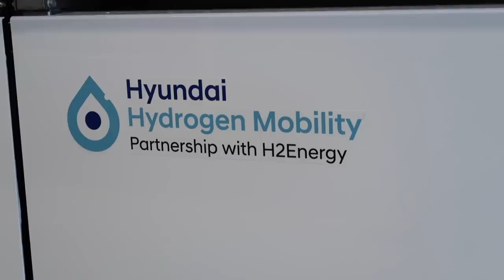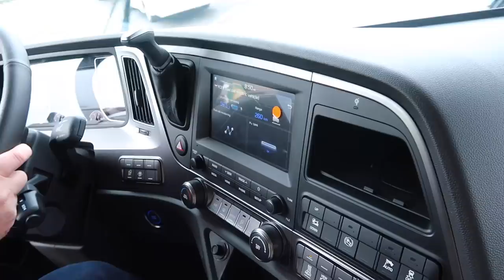Europas erste WASSERSTOFF-LKW von Hyundai - beeindruckend LEISE (PROBEFAHRT) | dieserdad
Europas erste WASSERSTOFF-LKW von Hyundai - beeindruckend LEISE (Probefahrt). Ist die Brennstoffzelle die Zukunft ist oder nicht? Zumindest bewegt sie die neuen Wasserstoff-LKWs, die derzeit in der Schweiz an Kunden wie Migros und COOP ausgeliefert werden, beeindruckend geräuscharm, antriebsstark und emissionsfrei. Ich durfte mir einen der ersten sieben Exemplare genau ansehen und mir von Mark Freymüller, CEO der Hyundai Hydrogen Mobility AG alles genauestens erklären lassen. Viel Spaß mit meinem Video!